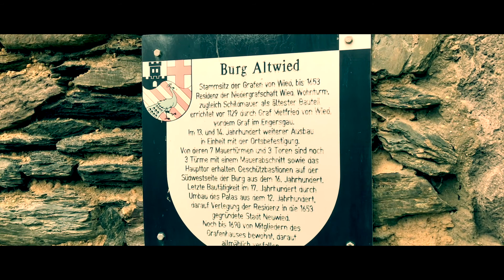Altwied im Regen Cinematics Vlog #17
In meiner Freiwoche finde ich mal wieder Zeit zum vloggen. Ich fahre an einem
leider regnerischen Tag nach Altwied. Trotz des schlechten Wetters gelingen
mir doch ein paar schöne Shots und Cinematics. Zum vloggen habe ich hier hauptsächlich
meine IphoneX mit dem Rhode VideoMic verwendet.

Aufgenommen mit :   YI 4K  und iPhone X.

Bearbeitet mit meinem MacBook Pro (Retina, 13, Late 2013) in Imovie.

Scott Holmes Corporate Imotive

Official First Listen - Main Theme - Westworld